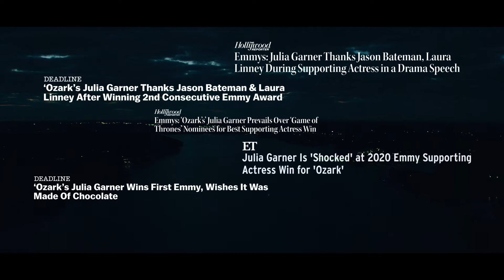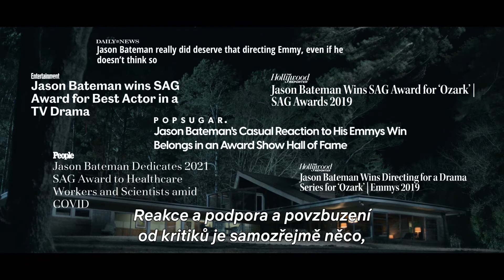Rozloučení s Ozarkem | Netflix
Jason Bateman, Laura Linney a další herci se rozpovídají o postavách ze seriálu, jeho tvůrcích i o tom, co jim bude nejvíc chybět. Pozor na spoilery!